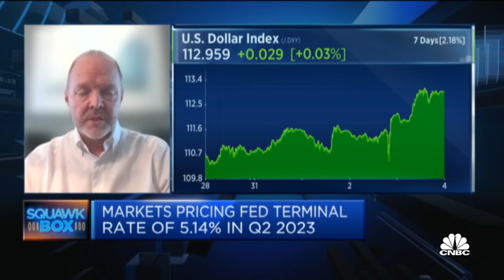Alternative spaces have done a bit better than overall markets, says Javelin Wealth Management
Stephen Davies of Javelin Wealth Management says that there is "nothing" in the data that suggests a Fed pivot and shares his strategy on getting returns from the bear market.